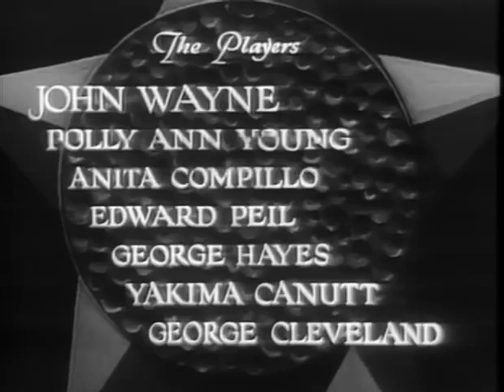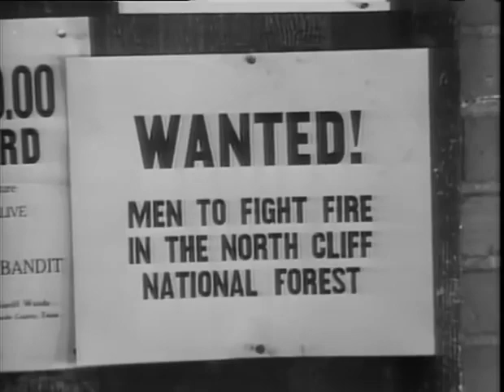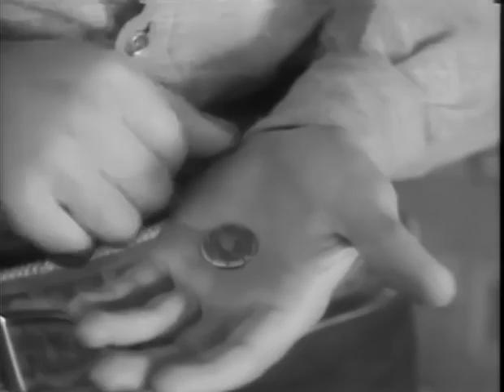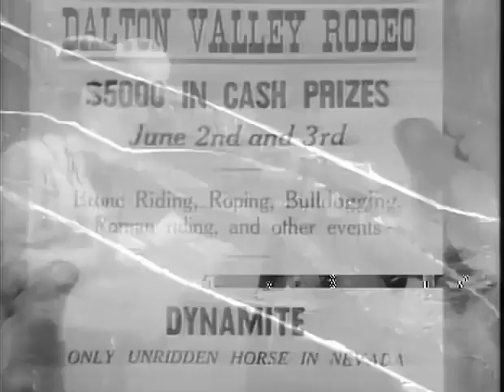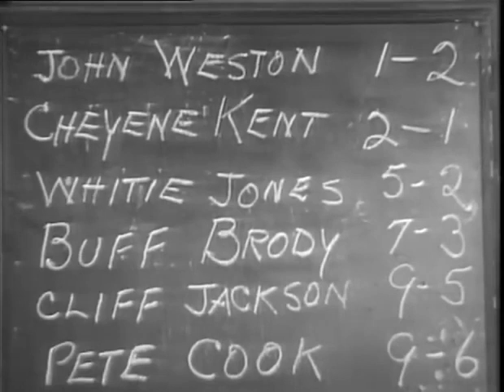The Man From Utah [1934 John Wayne- Full Movie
Directed by
Robert N. Bradbury

Produced by
Paul Malvern

Written by
Lindsley Parsons

Starring
John Wayne
Edward Peil, Sr.
Polly Ann Young

Cinematography
Louis Clyde Stoumen

Edited by
Carl Pierson

Distributed by
Monogram Pictures

Running time
55 minutes

Country
United States

Language
English